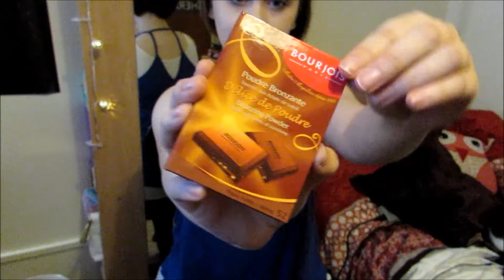GRWM Keratin Therapy Pro Straightners | Megan Holly Nelson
xo